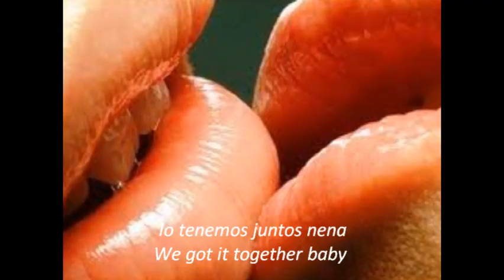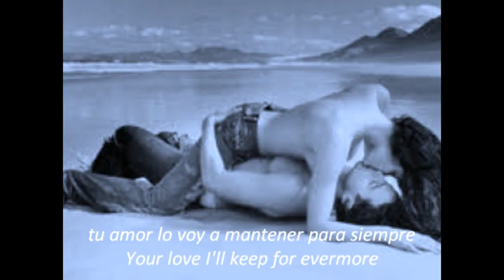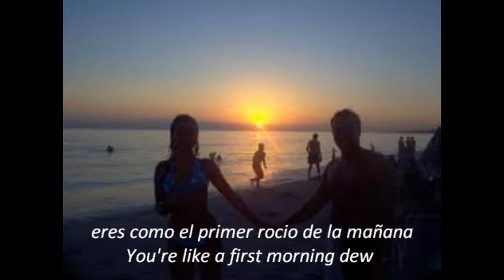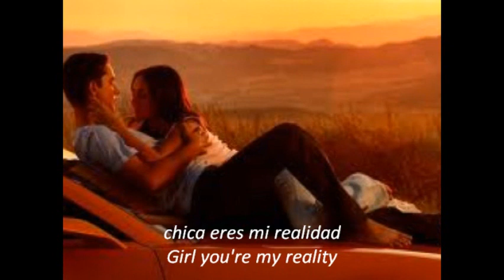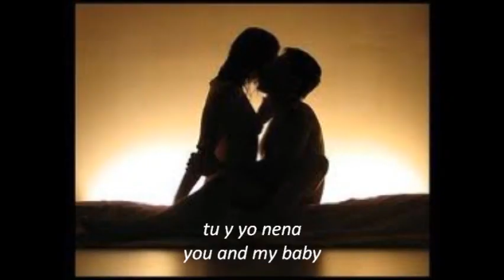my first my last my everything / Barry White / subtitulado español / ingles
Sigue a Barry White Grandes Éxitos en facebook

Comparte tus videos, comenta y vota.